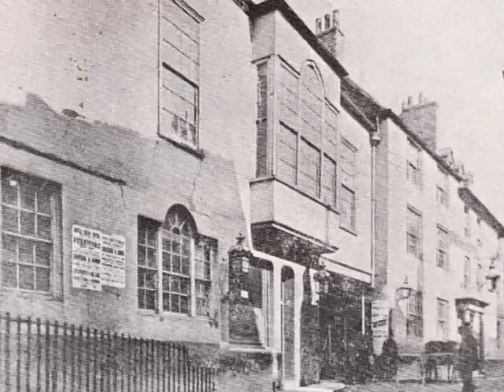Hastings History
A short excerpt from Looking Back At Hastings